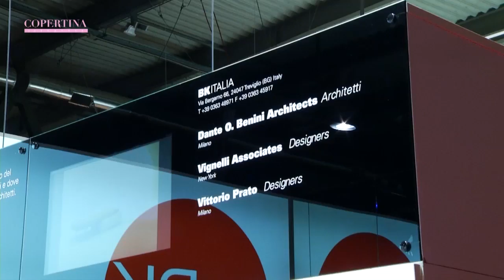copertina lifestyle SPECIALE DESIGN MODA ARTE MILAN DESIGN WEEK 2016 - BK ITALIA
Fiera Milano Rho - SALONE DEL MOBILE 55° Edizione  BK Italia - Intervista a Luca Vangelisti A.D. e l'Architetto Denise Viviani